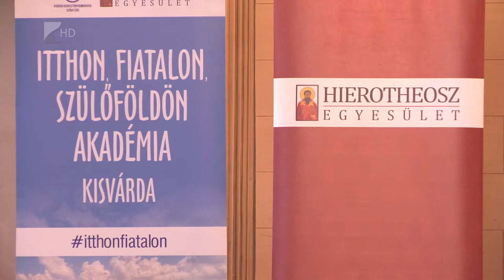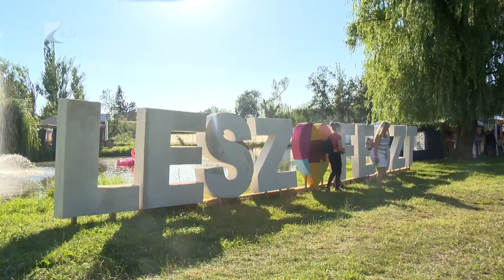Itthon, Szülőföldön, Fiatalon Akadémia - Kölcsey Tv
A kormány célja, hogy Magyarország 2030-ra abba az öt európai országba tartozzon, ahol a legjobb élni, dolgozni, ehhez pedig szükség van a fiatalokra, közölte az európai uniós fejlesztésekért felelős államtitkár.
Schanda Tamás erről a kisvárda Itthon, Szülőföldön, Fiatalon Akadémián beszélt pénteken.
Az államtitkár szerint érdekli a fiatalokat a jövőjük és a közélet, valamint tenni akarnak érte, a kormány feladata pedig, hogy ebben segítsenek nekik.